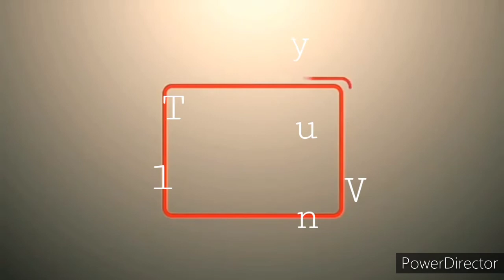IMEI Basketball League/5P Black Vs Eggroll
Imei Basketball League
Cuisine 5P Black Vs Eggroll
November 8,2020(4:30pm)
Imei Covered Court

Palarong Basketball para sa mga Pinoy in Taiwan

Please Keep Watching Videos to my Youtube Channel

Keep Safe & Godbless Us All...